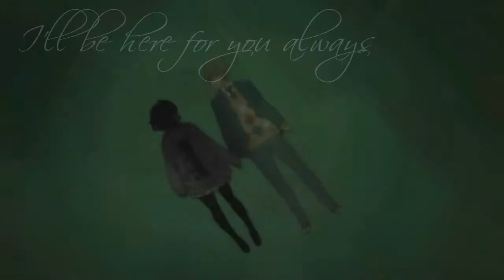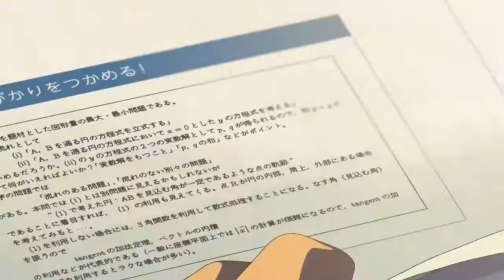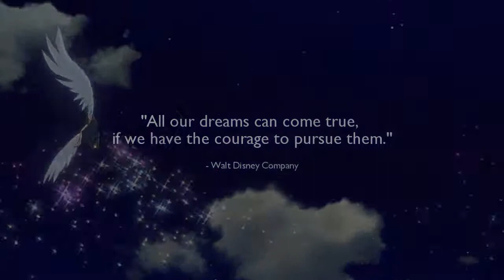[K|S] Still I Fly (1-hour IC MEP)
After a lot of vegas crashing, here is our 9th IC MEP (which is our longest yet!) xD

Theme: Chasing your dreams/ Working towards a goal

I apologize for the delay. Due to a careless mix-up on my part, Mayu edited the wrong part for the mep ;____;
She was such a sport about it though, and re-edited her part (I couldn't be more grateful ;AA;)
The intro was incredibly rushed, I can't do intros ;///;
If anything feels different about your part, please blame vegas; it glitched and crashed a lot on me